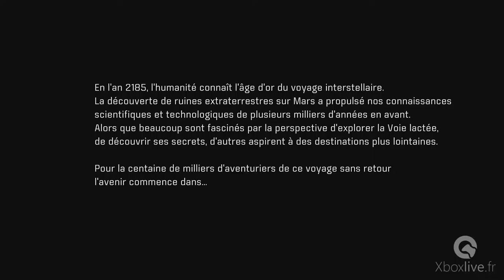Mass Effect Andromeda - Les 30 premières minutes en Fr - Xbox One